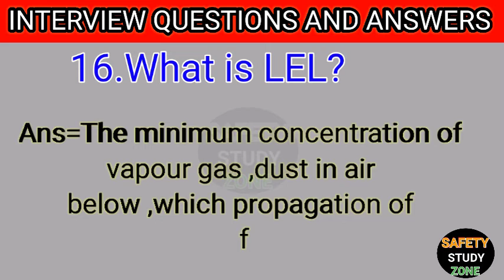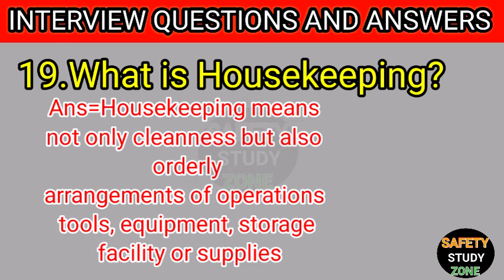HSE interview questions and answers in hindi Part 4